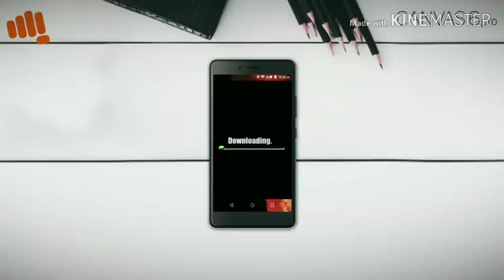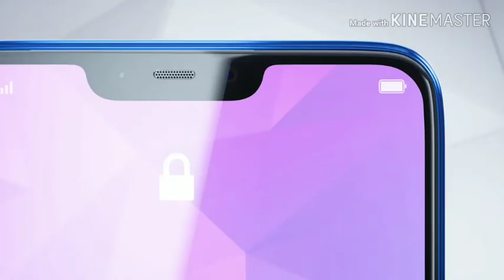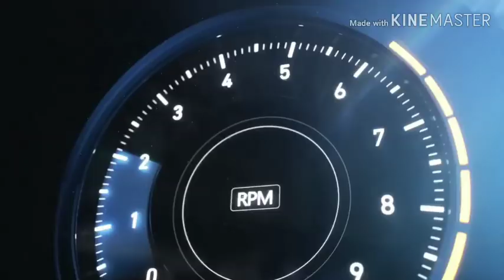Story of Xiomi till Redmi note 6pro. in Hindi.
Dosto maine is video main Xiomi ke baare main kuch baate ki hai.Dosto maine is video main Redmi Note 6 Pro tak jo bhi xiomi ke kaam the sab btaya hai. Or dosto Xiomi redmi note 7 ke specifications kaafi ache hai or Camera or design main bhi kaafi improvement hui hai dosto agar aapko meri video pasand aati hai to video ko like share or Comments ke sath sath channel ko bhi subscribe kar dena main aapke lea esi hi interesting videos lata rahunga tab tak ke lea jai hind jai bharat.